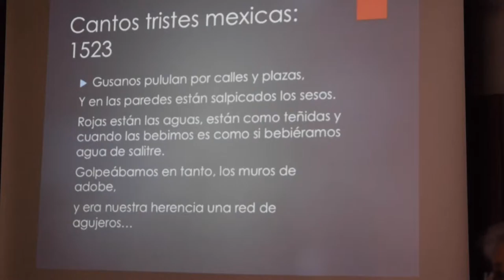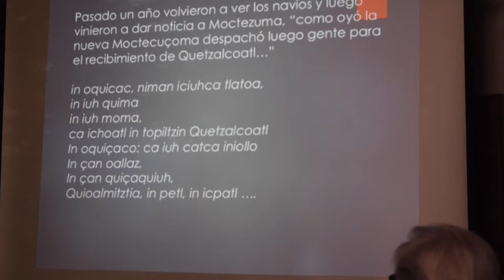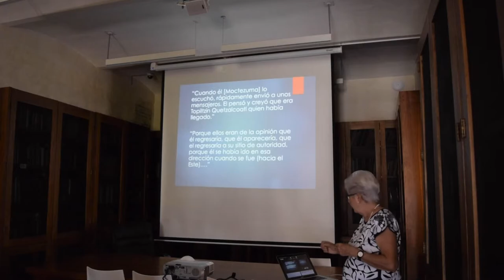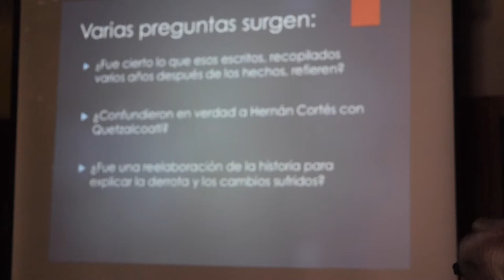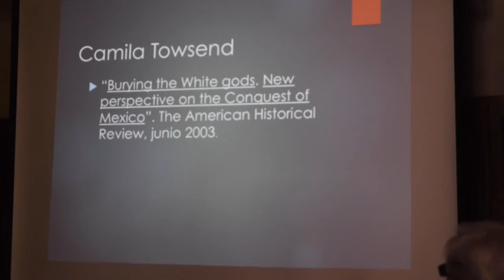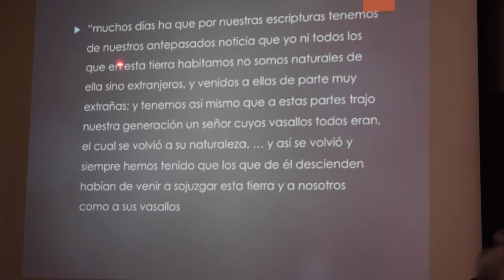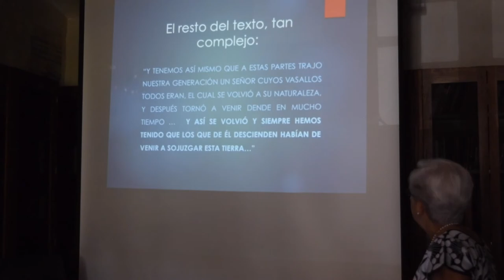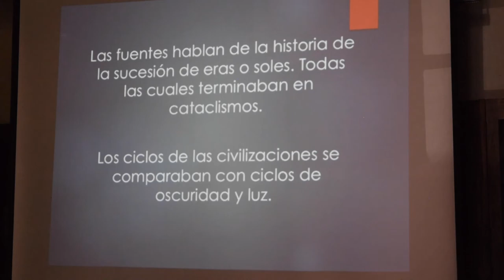1521 | CAIDA DE TENOCHTITLAN (2/3)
Presentación del Dra. María de los Ángeles Romero Frizzi, del Instituto Nacional de Antropología e Historia, en el Seminario Diálogos Culturales. Organizado por la Dra. Nancy Farriss (Universidad de Pennsylvania) & Dra. María de los Ángeles Romero Frizzi (Instituto Nacional de Antropología e Historia – Oaxaca).

Centro Cultural San Pablo, Biblioteca Juan de Córdova, Sala Antonio Reyes. Verano, 2019. Oaxaca de Juárez, Oaxaca.

Te dejamos algunos libros de la Dra. Romero Frizzi
Escritura Zapoteca
Historia de Oaxaca

ZAPOTECO.

APÓYANOS